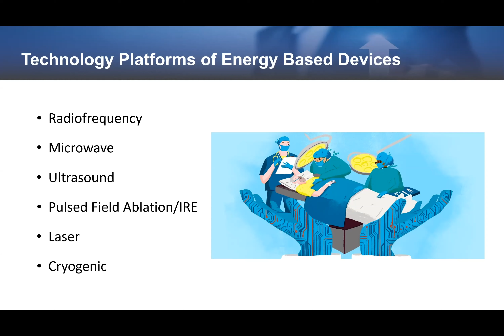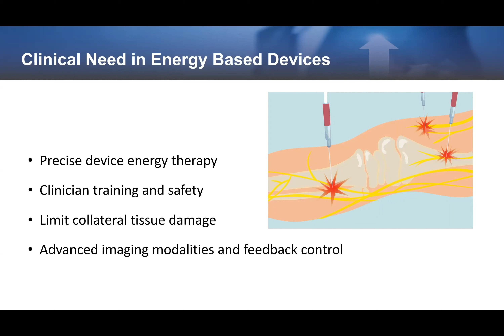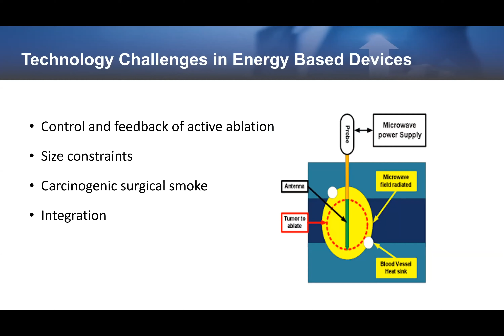How Energy-Based Surgical Devices are Transforming Medicine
Energy-based surgical devices are shifting the medical device industry. Hunniwell Lake Ventures explores the various applications, benefits,  and technological challenges that accompany the rising usage of energy-based surgical devices.

Speaker: Ian Zobrist (Analyst at Hunniwell Lake Ventures)